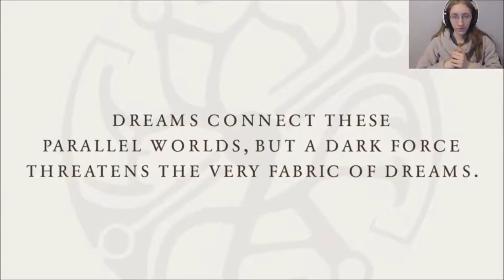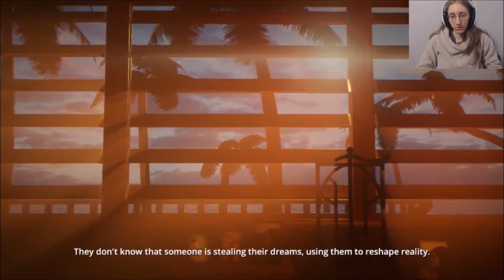Dreamfall Chapters Book 1 Chapter 1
Just started out a new game that I've been dying to try for months now! Hope you enjoy it!